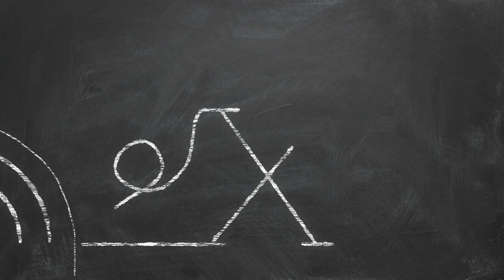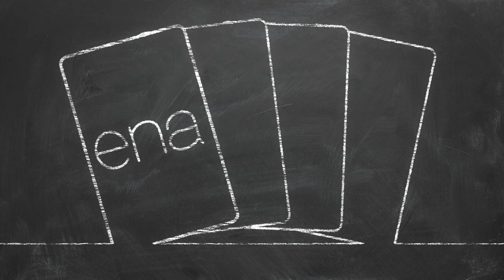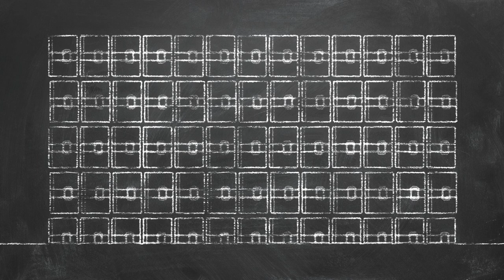NPR Animation (Blender + After Effects) for a French Governmental Organisation (2017)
US/UK : Animation created in 2017 for the "Cour des Comptes" (a French Governmental Organisation). The whole animation was created in a single contiguous 3D scene and rendered in Blender 2.78, with "OpenGL" rendering, then finalized during the compositing in After Effects, via a bunch of tricks to recreate a "chalk drawing on a board" style.

FR : Animation créée en 2017 pour la "Cour des Comptes". L'ensemble était créé en une seule scène 3D contigüe et rendu dans Blender 2.78, avec le rendu "OpenGL", puis finalisé au moment du compositing dans After Effects, via tout un tas d'astuces visant à recréer un style "dessiné à la craie sur un tableau".